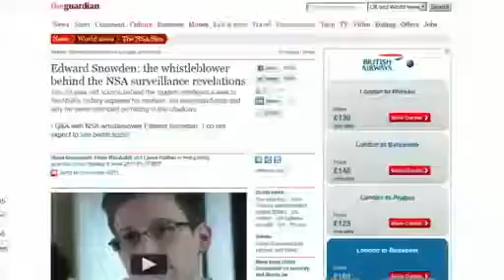Guardian reveals NSA leak source